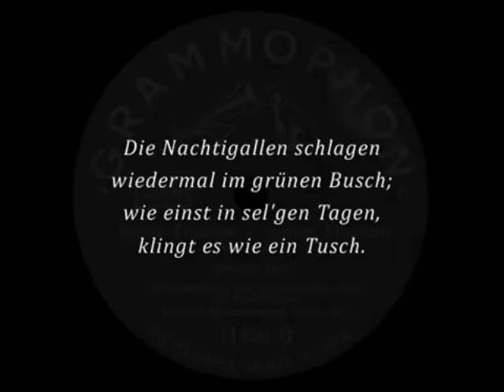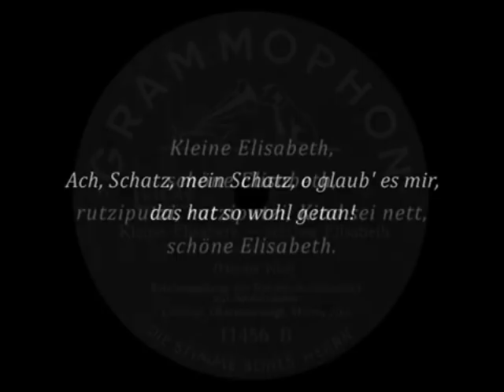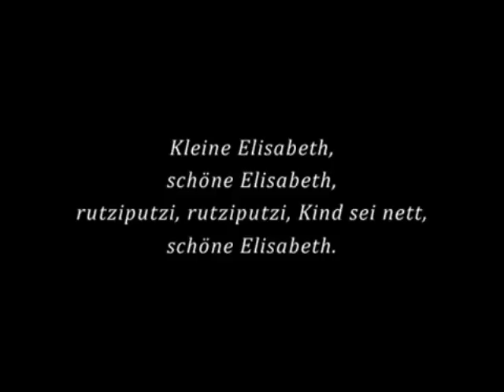"Kleine Elisabeth - schöne Elisabeth!" Herms Niel 1940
Kleine Elisabeth - schöne Elisabeth! [Marschlied]
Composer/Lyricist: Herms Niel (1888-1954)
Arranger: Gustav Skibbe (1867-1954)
Publisher: Musikverlag Wilke & Co., Berlin-Wilmersdorf, 1941
Opening Line: Die Nachtigallen schlagen
Vocal Group: Soldatenchor
Instrumental Group: Reichsmusikzug des Reichsarbeitsdienstes, Potsdam-Golm
Conductor: Obermusikzugführer Herms Niel
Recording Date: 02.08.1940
Recording Location: Berlin, Central-Theater (Alte Jakobstraße 30-32)
Record Company: Deutsche Grammophon GmbH, Berlin
Record Producer: Oskar Blaesche

"Kleine Elisabeth - schöne Elisabeth!" [Little Elisabeth - Beautiful Elisabeth] is a German love song from 1940. It originally had three strophes, the 1st and the 2nd were recorded here. The last strophe, which unfortunately was never recorded, is particularly beautiful: "A life full of love is and remains a sweet dream; therefore let's continue dreaming under the tree of life..."

Recorded also by:
1941 Männerchor; Musikkorps des Luftnachrichten-Regiments des ObdL; Conductor: Erich Kiesant
1965? Die alten Kameraden; Blasorchester